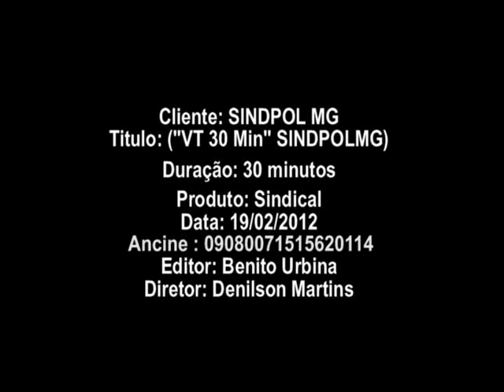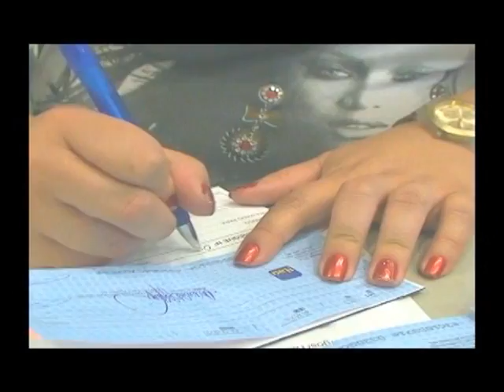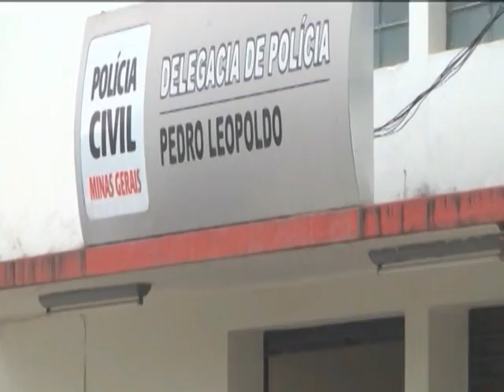Programa Segurança e Cidadania 192.mpg